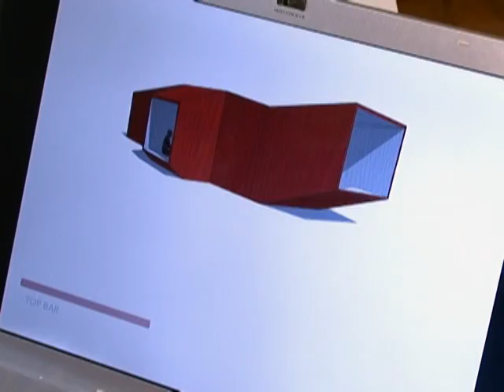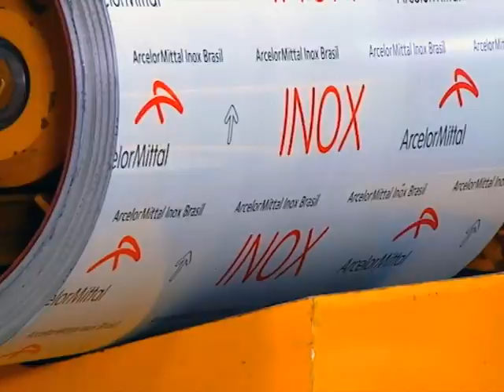BCMF ARQUITETOS Stella Artois / Arcelor Mittal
Bar Stella Artois / Arcelor Mittal (BCMF ARQUITETOS)

Vídeo: PNC

A idéia para o Bar da Casa Cor 2010 (STELLA ARTOIS) é explorar as possibilidades formais de aplicação de um sistema construtivo simples e barato: o "steel frame". Materiais industrializados resistentes e de alta qualidade (telhas de chapa de aço inox) revestem um objeto customizado de construção leve e rápida, utilizável e transportável de várias maneiras.

O bar foi inicialmente planejado para funcionar em qualquer espaço aberto, público ou privado, de forma não "site-specific". O volume de forma irregular pode ser removido posteriormente para qualquer lugar sem perder o impacto visual: para um parque, uma praça, um jardim, ou até mesmo o terraço de um outro prédio.

Bruno Campos, Marcelo Fontes e Silvio Todeschi